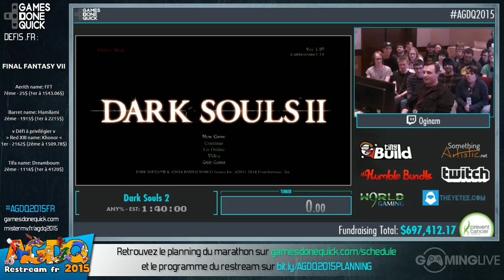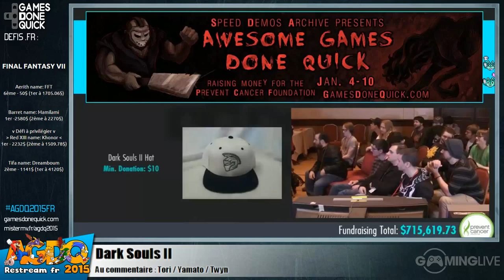Dark Souls II - [AGDQ 2015] Restream FR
Speedrun de Dark Souls II lors du restream FR de l'AGDQ 2015
Commentateurs : Tori, Twyn_o & Yamato

Runner : Oginam